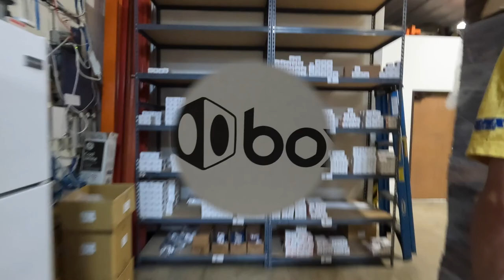Full Access to Race Inc | See Behind the Scenes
Art Ornelas Instagram - @raceincart
Toby Henderson Instagram - @thetobyhenderson

At checkout enter code: RADBMXBUILDS

ABOUT US
We are a veteran owned company that specializes in old school BMX bikes.